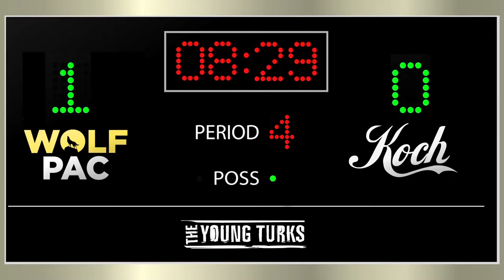Koch Bros Group Challenges Wolf Pac And Gets Torn To Pieces